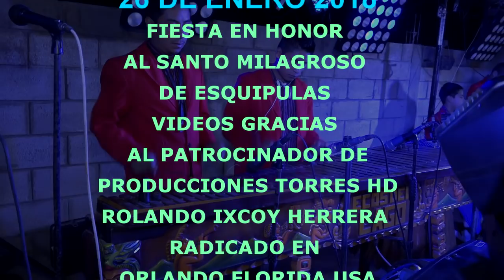ecos del lago aldea patulup enero 2018 parte 7